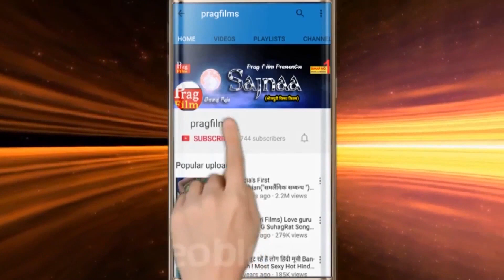नए साल का सुपरहिट गीत |ज़ूम करके चूम लाना हमर सामान |zoom karke Choom Lana | By Munna SIngh Matlabi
Album - Zoom Karke Choom Lana

Singer - Vyaes Munna Singh Matlabi

Writter - Chandan SIngh ( Arah) & Vyaes Munna Singh Matlabi

Label - Ks Music